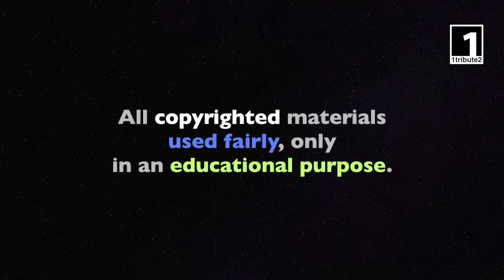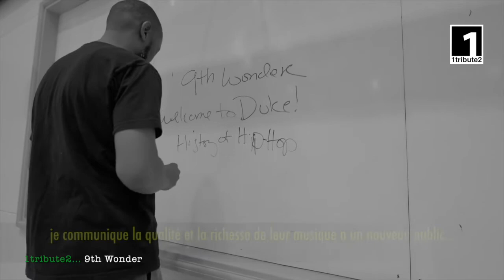1tribute2... 9th Wonder (2021) - A Tribute to 9thmatic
1tribute2… 9th Wonder (2021) - by Jon Watz for 1tribute2

01. 9th Wonder with Buckshot & Sean Boog - Backlash (2007)
02. 9th Wonder with Pete Rock - Am I Dreaming (2003)
03. 9th Wonder - Dollars Circulate (2008)
04. 9th Wonder & Murs - Baby Girl (Holding Hands) (2012)
05. 9th Wonder - December 4th (2004)
06. 9th Wonder & David Banner - Diamonds On My Pinky (2010)
07. 9th Wonder & Rapsody - Jesus Coming (2017)

1a. 1tribute2 est une entité française (Paris) dédiée à la promotion de la culture, des arts et des lettres. Son activité peut la conduire à développer des collaborations avec des artistes.

1b. 1tribute2 is a French entity (Paris) dedicated to the promotion of Culture, Art and Literature. Through its activities, 1tribute2 may develop collaborations with artists.

2a. Créé et réalisé par l’artiste Jon Watz (Paris) en collaboration avec l’entité 1tribute2, le format original « 1tribute2… » vise à rendre hommage à des artistes en présentant certaines de leurs oeuvres ainsi que le regard qu’ils portent sur leur art, leur vie d’artiste ou la vie en général.

2b. Created and produced by the French Artist Jon Watz (Paris) in collaboration with the entity 1tribute2, the original concept « 1tribute2… » aims to pay a tribute to artists by presenting some of their works as well as their outlook on their Art, Life as artists or Life in general.

3a. Le format original « 1tribute2… » et l’utilisation loyale (fair use) des oeuvres de l’esprit d’autrui qu’il implique, n’ont aucune visée commerciale ; ils ne poursuivent qu’une finalité éducative et de transmission d’un patrimoine culturel et artistique.

3b. The original concept « 1tribute2… » and the fair use of copyrighted materials implied have no commercial purposes ; the whole concept has only an educational purpose and is purely dedicated to the transmission of an artistic and cultural heritage.